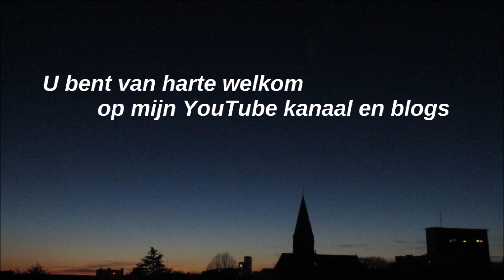Lenteschemering in Gent : een bijdrage van Catherine Boone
De invloed van licht in een steeds veranderlijke hemel heeft mij altijd geïnspireerd. In deze video maak jij kennis met een lenteschemering of avondschemering die ik op woensdag 18 maart 2020 heb waargenomen in de stad Gent. Daarnaast heb ik een daarbij horend gedicht geschreven over die je nog eens kan lezen via deze

Dear visitor thanks for your visit and any comment, I appreciate that very much! Don't use this film without my explicit permission. More photos, films and poetry on my blogsites

Many greetings Catherine Boone